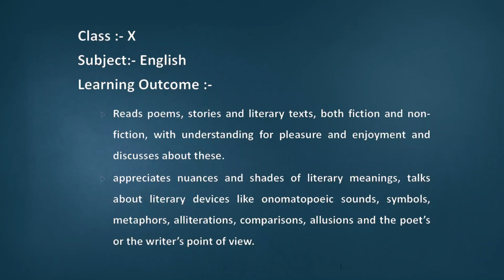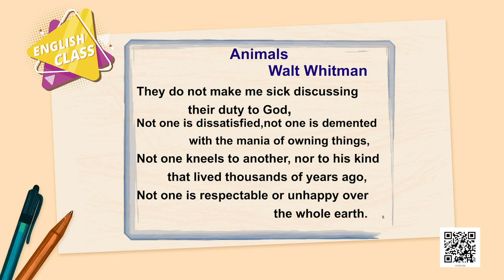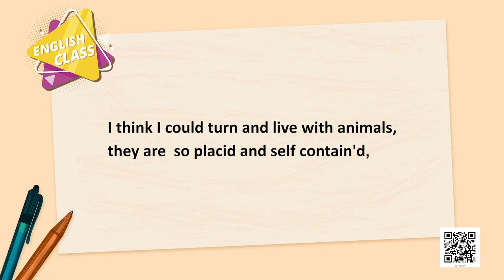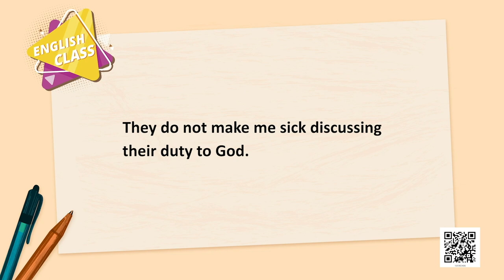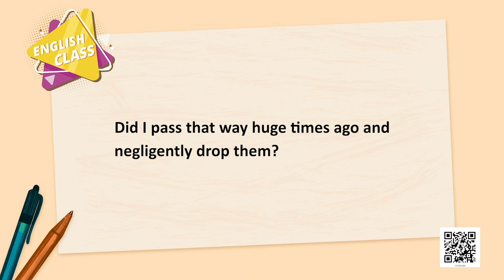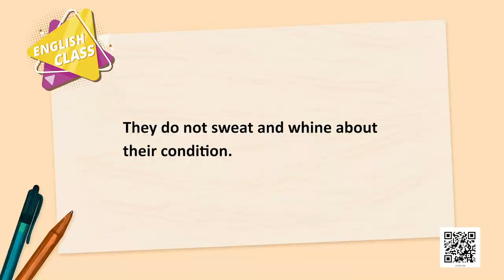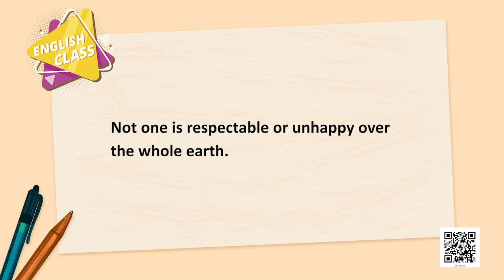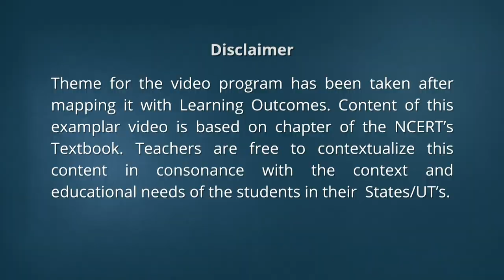Class 10 English: Chp-6: Animals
Class 10 English: Chp-6: Animals First Flight